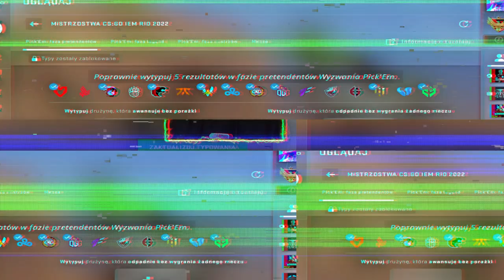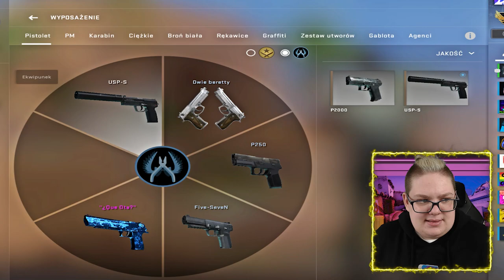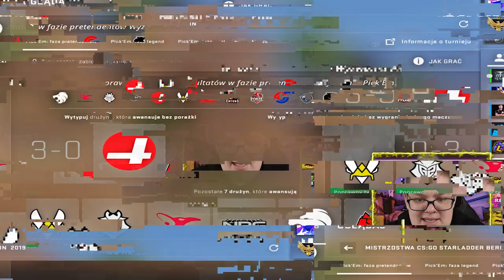🤔IEM Major RIO 2022 Pick'Em Challenge [Legends Stage/Faza Legend]🤔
●▬▬▬▬▬▬▬▬▬▬▬▬▬๑۩۞۩๑.▬▬▬▬▬▬▬▬▬▬▬▬●
●▬▬▬▬▬▬▬▬▬▬▬▬▬๑۩۞۩๑.▬▬▬▬▬▬▬▬▬▬▬▬●